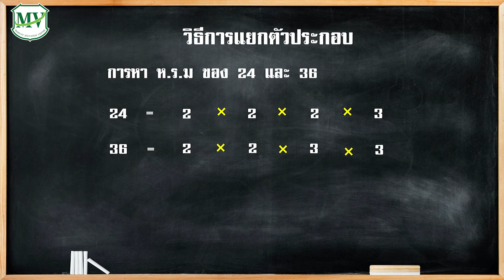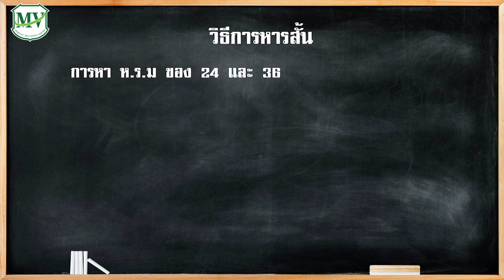คณิตศาสตร์ ป.6 | เรื่องการหาตัวหารร่วมมาก (ห.ร.ม.)